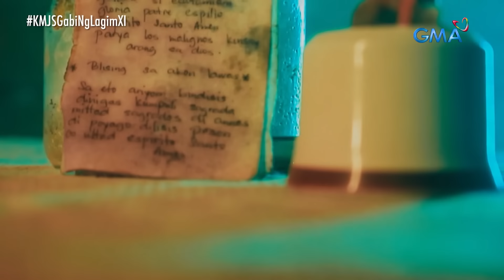Binata, caught on cam na lumulutang habang sinasapian diumano ng demonyo?! | Kapuso Mo, Jessica Soho